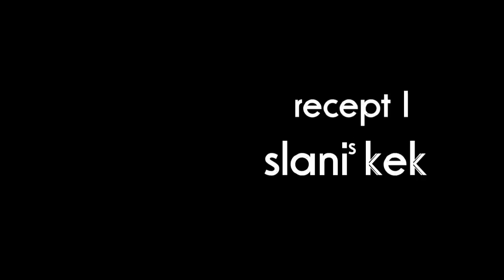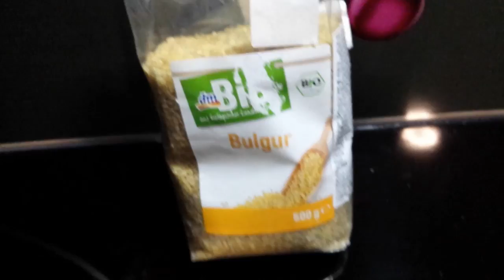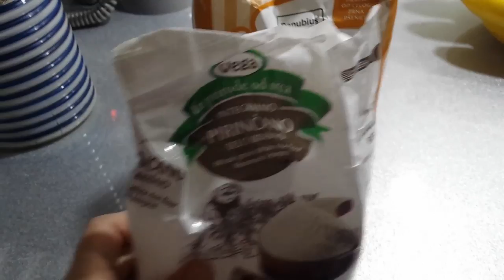Domaći biskviti za pse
Ovaj klip predstavlja digresiju u odnosu na uobičajene, široko primenjive, gardenin video zapise. S obzirom na temu, biće interesantan samo onima koji imaju pse kao kućne ljubimce. Zbog toga se izvinjavam svima ostalima... Do nekog sledećeg druženja i povratka biljkama...